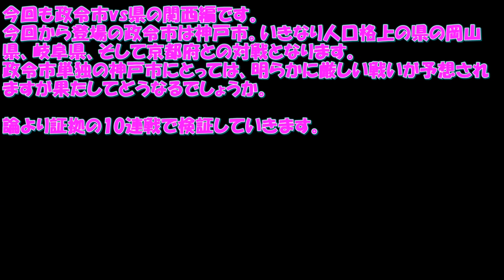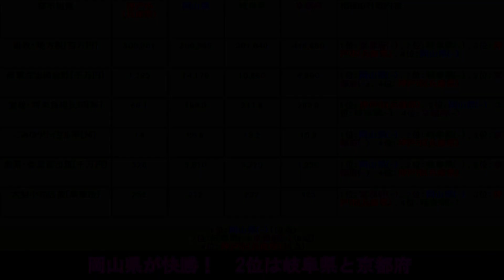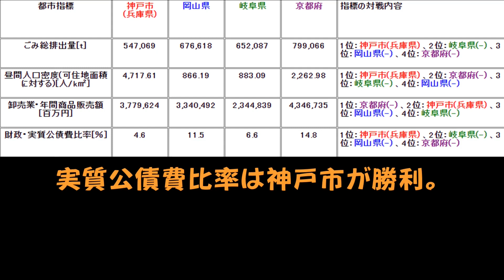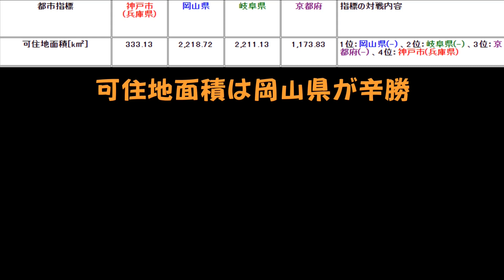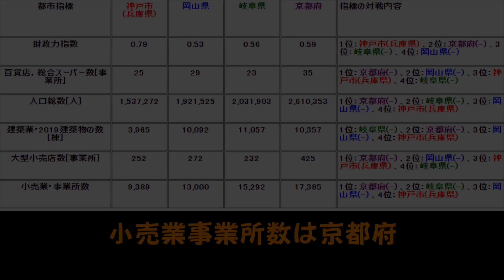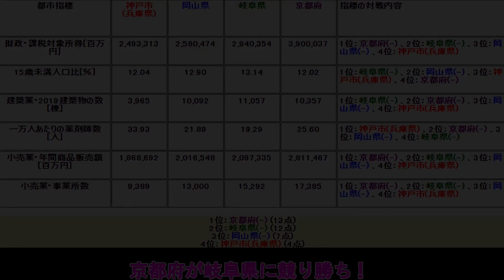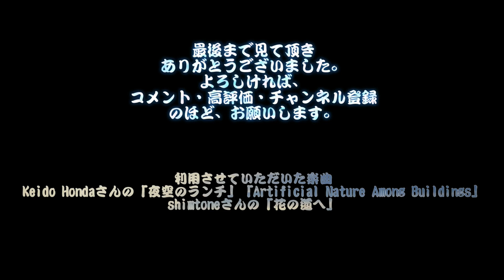【政令市vs県(関西編5)】神戸市vs岡山県vs岐阜県vs京都府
今回も政令市vs県の関西編です。
今回から登場の政令市は神戸市。いきなり人口格上の県の岡山県、岐阜県、そして京都府との対戦となります。
政令市単独の神戸市にとっては、明らかに厳しい戦いが予想されますが果たしてどうなるでしょうか。

論より証拠の10連戦で検証していきます。

関連動画
前回
【京都市vs関西天気予報圏の県】京都市vs三重県vs岡山県vs岐阜県【政令市は県より強いのか？(関西編4)】